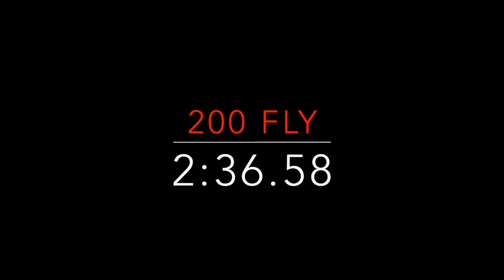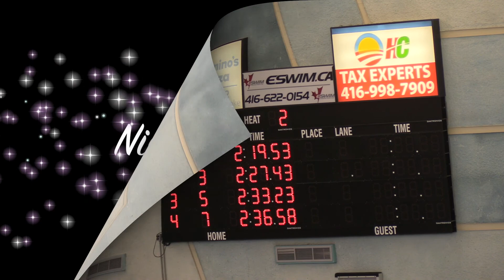Emilie Roy ESWIM 200 Fly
2018 ESWIM AGI - SC
Nov 8-11, 2018 Etobicoke Olympium